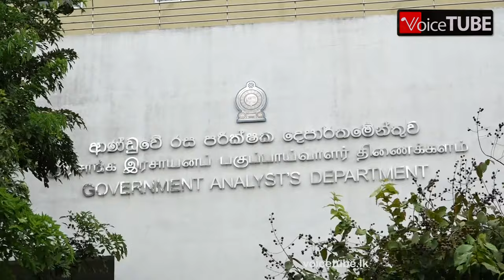තරග පාවා දීමේ චෝදනා එල්ල වූ හිටපු ක්‍රිකට් ක්‍රීඩක සචිත්‍ර සේනානායක රස පරීක්ෂක දෙපාර්තමේන්තුවට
ක්‍රිකට් ක්‍රීඩක සචිත්‍ර සේනානායක කටහඬ පරීක්ෂණයක් සඳහා අද (13) පෙරවරු 10.00ට රජයේ රස පරීක්ෂක දෙපාර්තමේන්තුවට කැඳවා තිබේ.
මෙරට පැවති පළමු ප්‍රිමියර් ලීග් ක්‍රිකට් තරගාවලියට සහභාගි වූ ක්‍රීඩකයන් දෙදෙනෙකුට දුරකථන ඇමතුම් ලබා දී ඔවුන් තරග පාවා දීම සඳහා පොළඹවා ගත් බව කියන සිද්ධියක් සම්බන්ධයෙන් හිටපු ක්‍රිකට් ක්‍රීඩක සචිත්‍ර සේනානායකට චෝදනා එල්ල වී ඇත.
මේ හේතුවෙන් ඔහු අත්අඩංගුවට ගැනුණු අතර, රක්ෂිත බන්ධනාගාරගත කිරීමට ද අධිකරණය නියෝග කර තිබිණි.